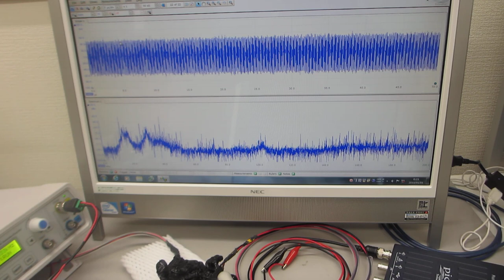超音波プローブの表面弾性波を利用した、超音波制御実験（超音波システム研究所）